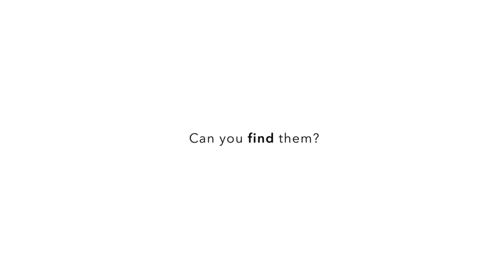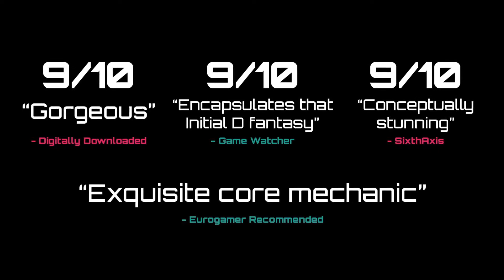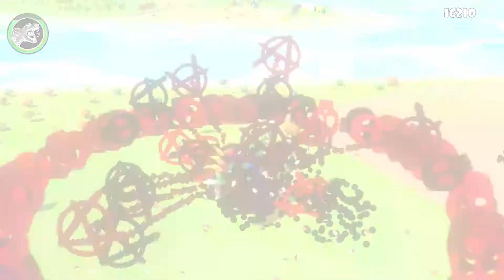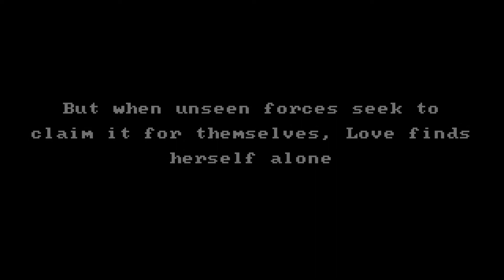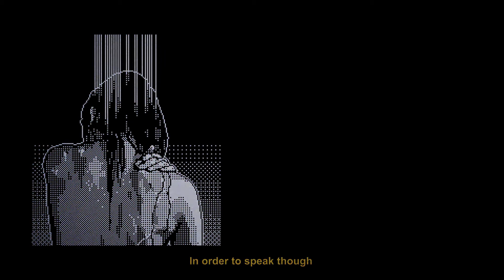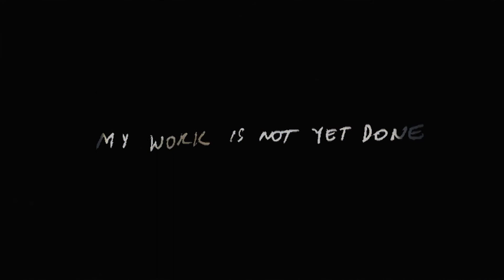Hump the Beach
Some indie game trailers to watch while you eat - Part 22 of 100

Exiting Song: Hump the Beach by Kalbells